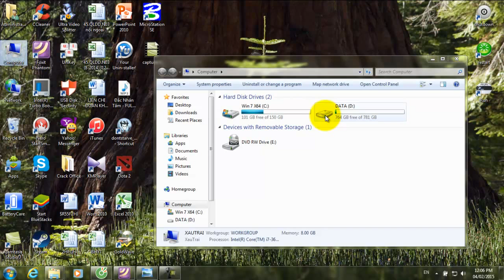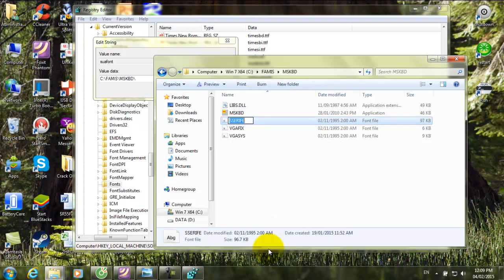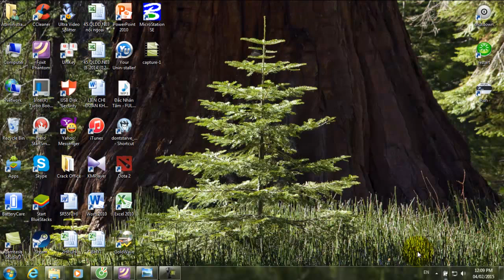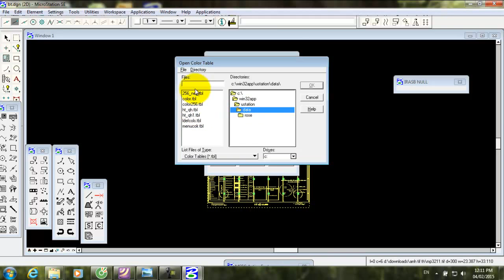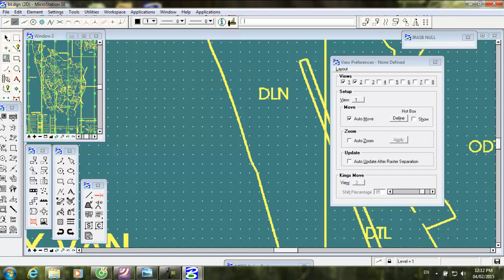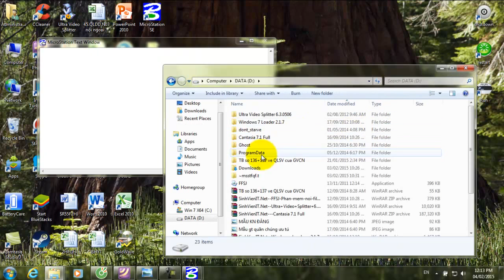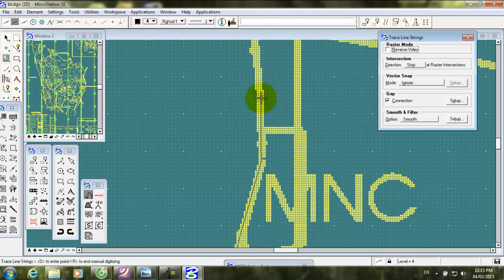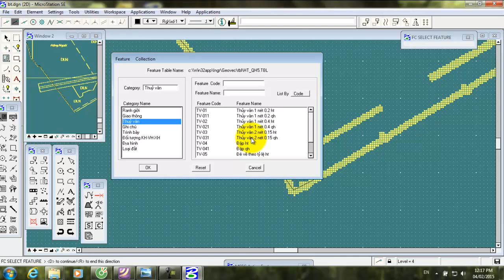Hướng dẫn học Microstation 10: Sửa lỗi cơ bản, và số hóa bản đồ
Microstation 10: Sửa lỗi cơ bản, và số hóa bản đồ